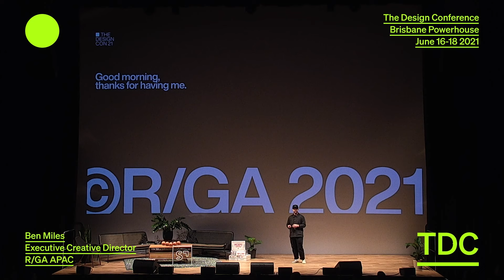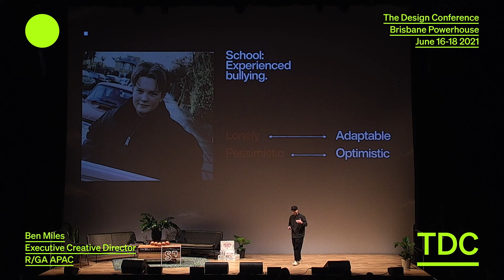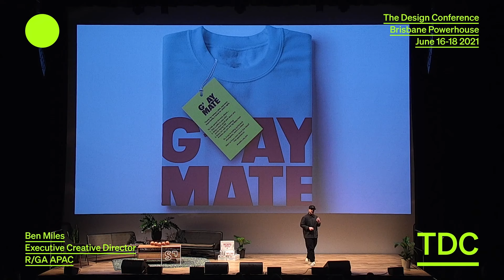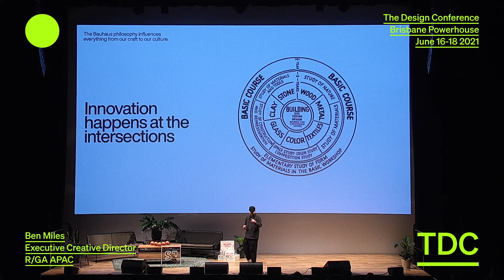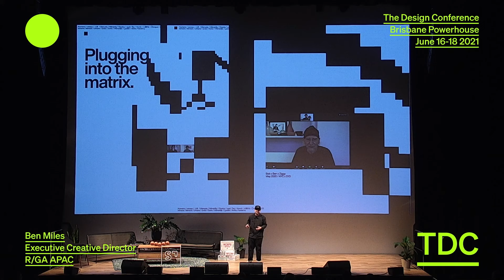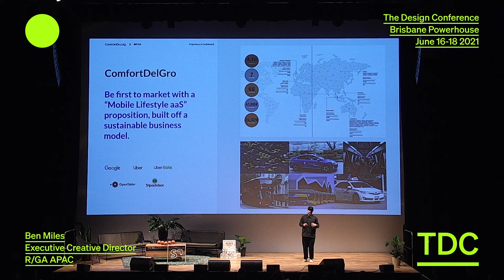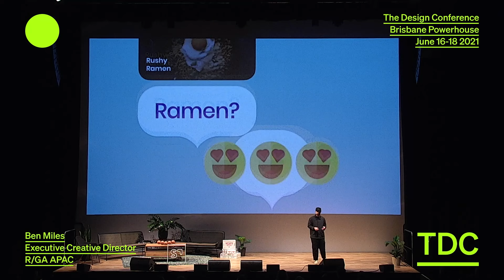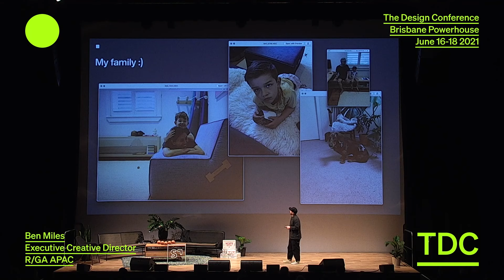Creative Leadership & Innovation: Ben Miles of R/GA Australia at The Design Conference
Join Ben Miles, Creative Director at R/GA Australia, as he shares his expertise at The Design Conference. In this insightful talk, Ben explores the role of creative leadership and its significance in the evolving digital landscape. He emphasizes the necessity of fostering a collaborative environment that drives innovation and integrates technology seamlessly into creative processes.

Ben provides practical strategies for overcoming common challenges design teams face, highlighting the importance of effective communication and diverse perspectives in enhancing creativity and problem-solving. Attendees will gain actionable insights on navigating the dynamic intersection of design and technology, empowering them to drive meaningful change in their projects.

Whether you're an experienced professional or an aspiring designer, Ben's talk is packed with valuable knowledge and inspiration to elevate your creative practice. Don't miss this opportunity to learn from one of the industry's leading voices.